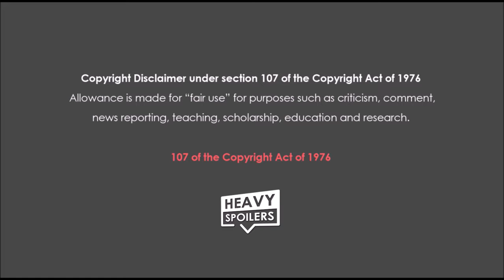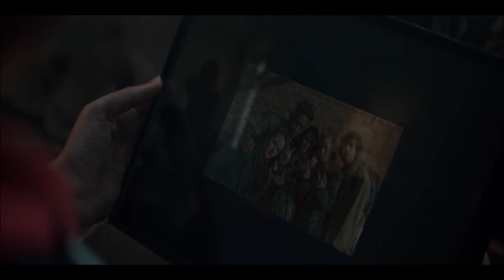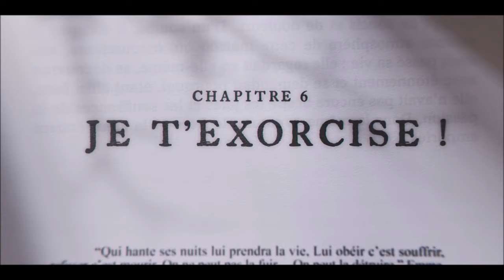Marianne: Netflix: Ending Explained Breakdown Of Season 1 + Spoiler Talk Review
Marianne: Netflix: Ending Explained Breakdown Of Season 1 + Spoiler Talk Review. I discuss Episode 8 and the Ending + and give my Season 2 Thoughts and Review.

Read The Full Marianne: Netflix: Ending Explained Breakdown Of Season 1 + Spoiler Talk Review

/* SOCIAL MEDIA */

/* VIDEO INFORMATION */

Marianne Plot Recap
We follow Emma, a successful horror writer who has decided that it’s time to close the book on her biggest creation, Marianne. Emma’s books center around the character Lizzie Larck who is haunted by the demonic force, Marianne and due to their gripping narrative the stories have gone on to become big business.

However, Emma feels that she has finished with the character and the show opens with her pretty much announcing that her latest entry will be the last. This comes much to the behest of her fans, most notably her childhood friend Caro who claims that her mother is in fact possessed by Marianne and that if she doesn’t continue writing then bad things will happen to her and her family.

This seems to hold a lot of weight after Caro commits suicide and Emma journeys back to her childhood home to discover that Caro’s mother, who indeed possessed by the witch. She demands that Emma continues her stories and after her parents go missing, Emma begins to write once more.

Marianne Explained
We learn throughout the show that the stories of Lizzie Larck have been somewhat autobiographical and that Marianne has haunted Emma her entire life. We discover that fifteen years prior, Emma and her childhood friends known as ‘The Shipwreck Kids’ had summoned Marianne and now with the creature on the loose, Emma’s new stories seem to be coming to life.

Emma makes advanced to Seby, her childhood crush throughout the season though he rejects them due to loving his heavily pregnant wife and her child. He seemingly comes round and the two do sleep together, which plays into the end which I’ll get into later, but you have to be aware that Marianne is manipulative and plays on the emotions of the cast throughout, making them carry out its will.

It’s a truly gripping show that is laced with tonnes of terrifying moments that have genuine scares to them. Every character is played perfectly by the actor in the role most notably Mireille Herbstmeyer who completely embodies the demonic force. Every time she appears on screen you are genuinely scared over what she could do next and she quickly cements herself as one of Horror best new icons within the first episode.

Marianne Season One Ending Explained
The day is seemingly won and it looks like Emma is finally free of the torment of the character after waking up in the hospital. However, Camille, Emma’s assistant is seemingly mute over the whole ordeal and Emma vows to visit her father often having previously ignored her home.

In the end on her journey home together we see her beginning to vomit which is revealed to be caused by pregnancy. Emma seemingly slept with Seby during the season however, looking back at it things may not have been what they seemed. We know that Marianne was famous for never coming away empty-handed and it seems that in the end she did get something, a child.

Marianne Review
But what did I think of Marianne overall? Well, I thought that the show was incredible and it truly is one of the best horror television series that I’ve watched probably since the haunting of Hill House. This is incredibly creepy and all of the performances are spellbinding. The season is about returning to face your past and the things that you may have tried to bury and as far as skeletons in the closet go, Marianne certainly is one of the most terrifying.

I did watch the show with both Dubs and Subs and have to say that if you are planning on checking this out then it may be best going with the native language as there are a lot of elements to the performance that work better as opposed to the overlay.